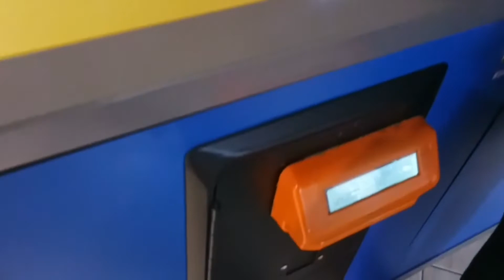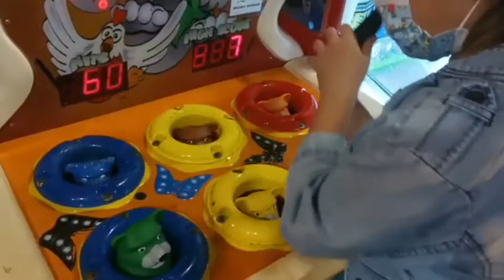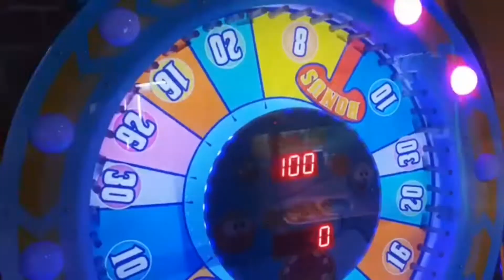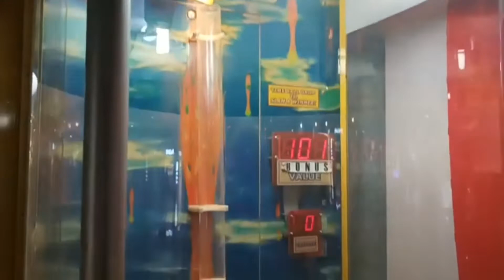TIME ZONE MALL KALIBATA | NAIK ODONG ODONG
Tags,
time zone basketball game, timezone mini, time zones, timezone rafathar, timezone luwes, timezone dance, timezone malang,wahana bermain anak, wahana bermain terbengkalai di bogor, wahana bermain terbengkalai, wahana bermain anak di jakarta, wahana bermain terbengkalai di bogor selatan, wahana bermain anak di bekasi, wahana bermain korea, wahana bermain air anak, wahana bermain rainbow adventure park pondok gede, wahana bermain terbengkalai di majalengka